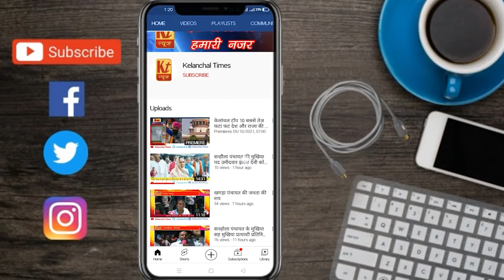घाट बांका से भावी मुखिया प्रत्याशी पूर्णिमा देवी के प्रतिनिधि अशोक मंडल से ओंकार झा की ख़ास मुलाकात